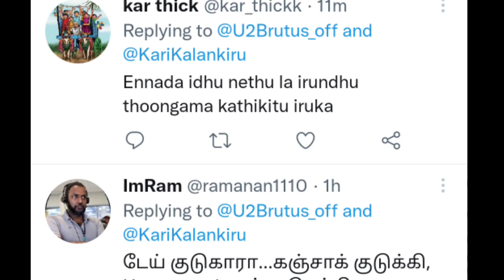மைனர் U2 Brutus உனக்கு இந்த அசிங்கம் தேவையா ? | Seeman | Dmk | ina viduthalai